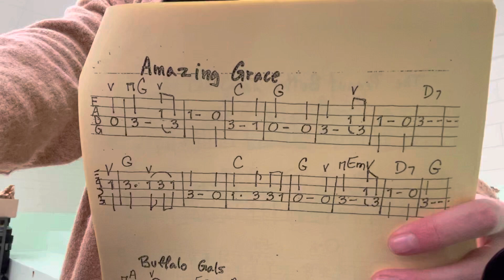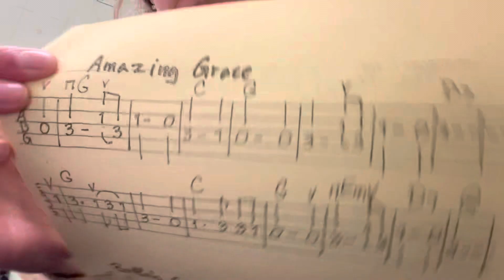Amazing Grace - fiddle play along - Kaylee Johnson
Follow along with me on your fiddle, or any instrument you’re learning. I sang it once through (that note is high!) just so you can hear how the lyrics match the notes. Sing it in your head if you can or just play this video over and over till you know it.

Let me know how it’s going in the comments: